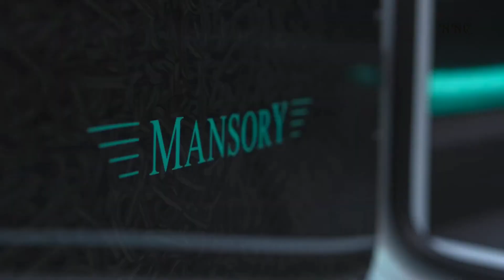New Mansory 9r0nos 6×6 P900 !s Mercedes-AMG G 63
New Mansory Gronos 6×6 P900 is essentially a Mercedes-AMG G63. @nextnewcar